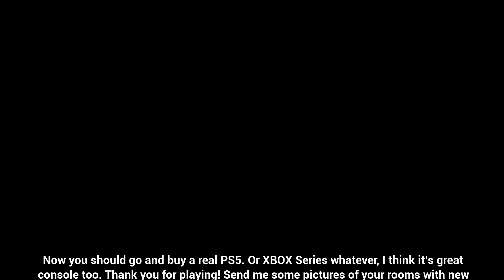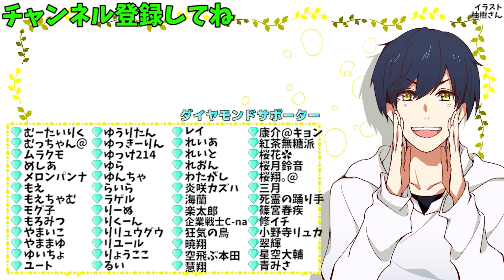またPS5が届きました。【PS5 Simulator】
PS5 Simulator実況プレイ